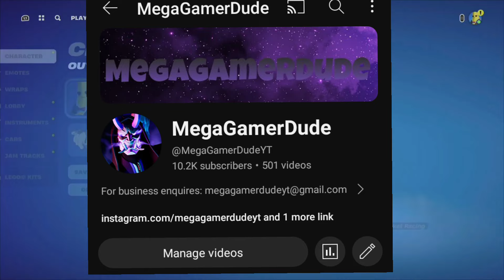Lil Supercar Emote Is Very Cool...